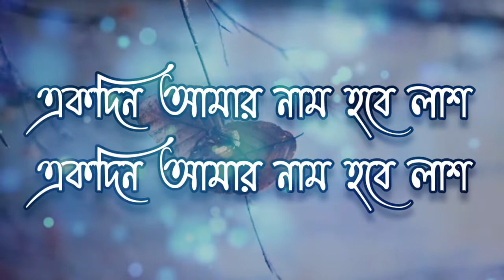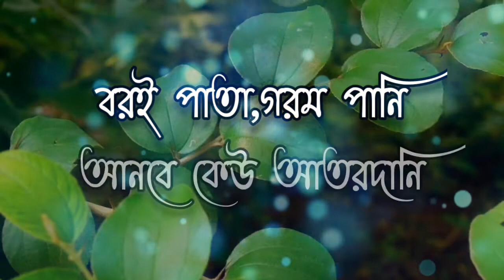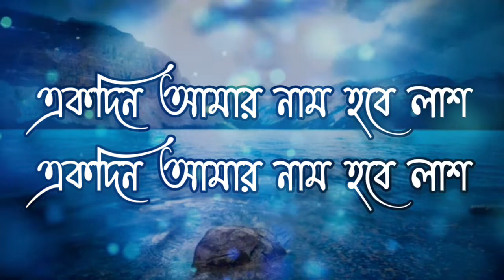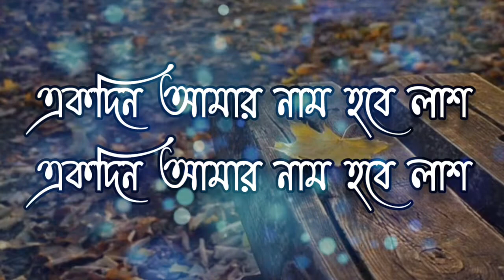একদিন আমার নাম হবে লাশ || গজল লিরিক্স || Ekdin Amar Nam Hobe Lash || By Pure Islamic Life Ltd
একদিন আমার নাম হবে লাশ
সাদা কাফন পড়বে দেহ
রবে না আর আপন কেহ
বন্ধ হবে রে নিঃশ্বা. স
মসজিদে এলান হবে
একে একে জানবে সবে
সকলে আসবে আমার বাড়ি
শেষ  দেখা দেখবে স্বজন
দেখে আমায় ভিজবে নয়ন
শেষ হবে মিছে  জমিদারি
বরই পাতা,গরম পানি
আনবে কেউ আতরদানি
কেউ গিয়ে কাটবে ঝাড়ের বাঁ. শ
গোসল করিয়ে  আমায়
খাটিয়াতে রাখবে শোয়ায়
পড়িয়ে দিবে সাদা কাফ. ন
জানাজাটা পড়া হলে
পালকিটা কাঁধে তুলে
নিয়ে আমায় করবে কোথাও
দাফ. ন
অন্ধকার ঐ একলা ঘরে
দেহ আমার থাকবে পড়ে
মাটি ঘেরা থাকবে চতুর পা. শ

victory_day of bangladesh,
bijoy dibosher gaan,
Indipendent Day,
বিজয় দিবসের গান, বিজয় দিবসের গান ২০২০, বিজয় দিবসের গান ডিজে, বিজয় দিবসের গানের নাচ, বিজয় দিবসের গান

★★★★★ আল্লাহ হাফেজ★★★★★